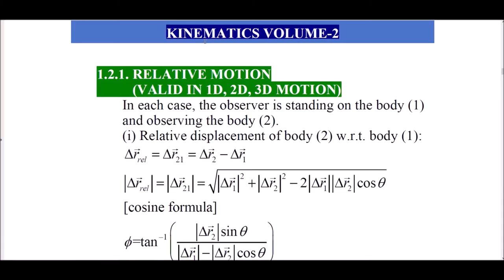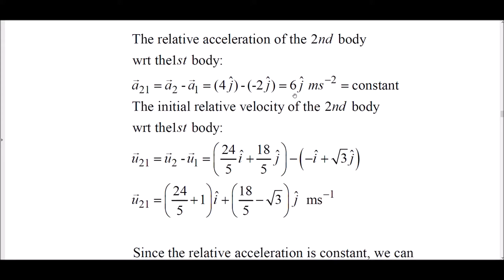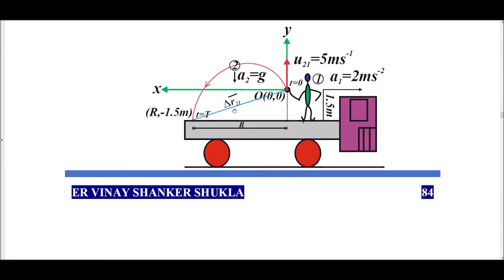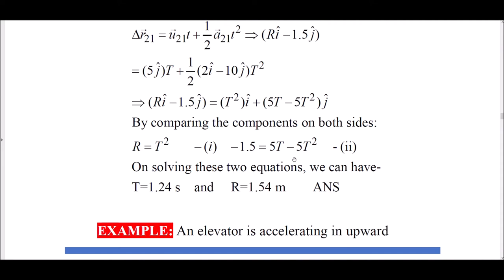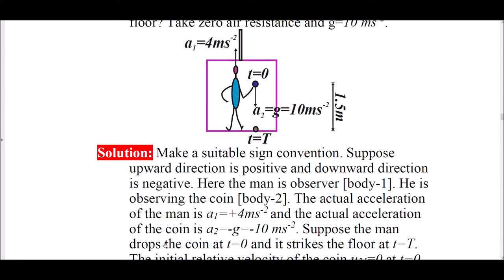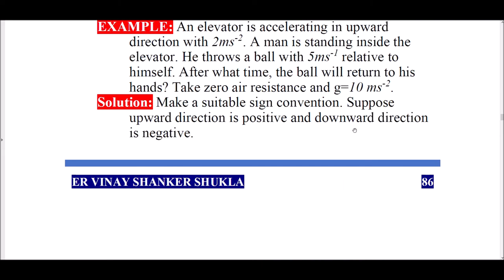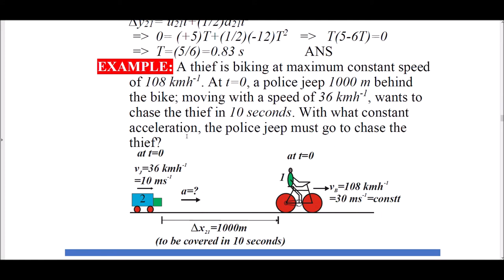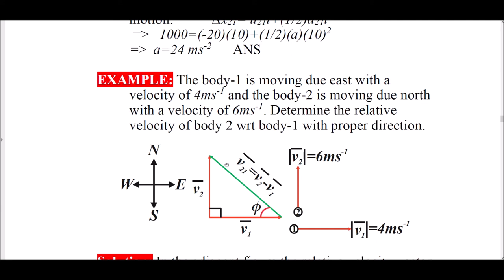KINEMATICS-20 |for IIT-JEE/NEET/B TECH|SigmaPhysicsCentre|SoaLectureSeries